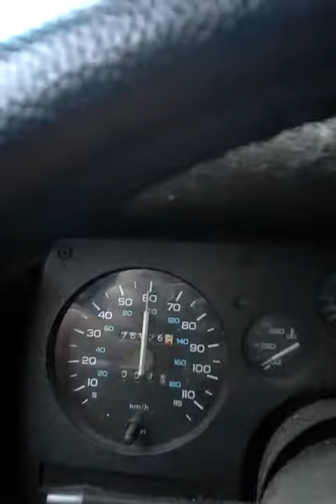Speeding cop on Baseline Rd.